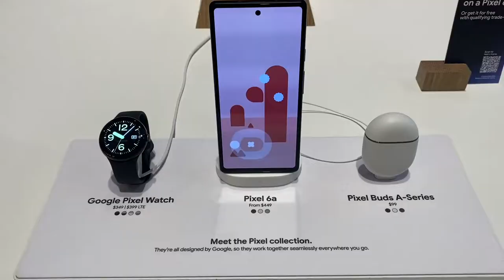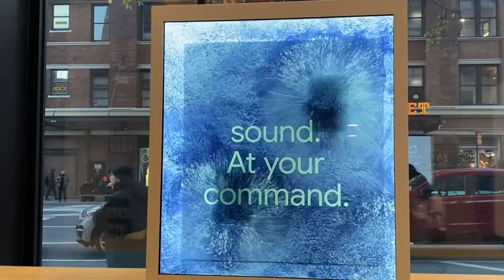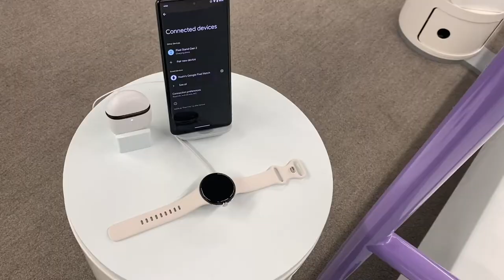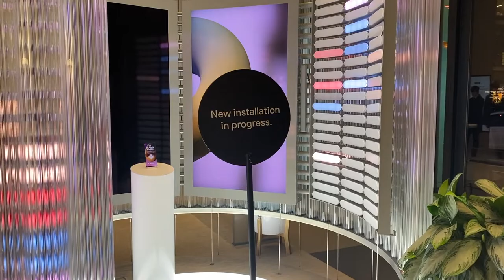Google Store Chelsea | Chelsea, New York | Full Store Tour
In the Google Store Chelsea, New York, Customers can browse through and buy an extensive selection of products made by Google, ranging from Pixel phones, Nest products, Fitbit devices and Pixelbooks.
Shop great Black Friday deals on your Google favorites in Google store Chelsea through 11/28.

A 2-min walk from the Chelsea Market
Address: 76 9th Ave, New York, NY 1001